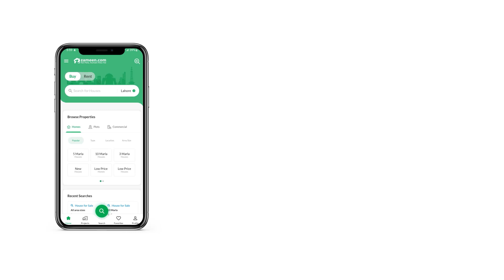1 KANAL HOUSE FOR SALE IN PHASE 6 DHA DEFENCE LAHORE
Check out our list for all the available House in the city. If you are looking for lucrative property options for investment, we think this property might just be the right one. Since you are looking for 1 Kanal sized property, this inventory of ours has got you covered! Our data reveals that price of PKR Rs. 90,000,000 can't get better than this for the property on sale. DHA Phase 6 - Block N is central to all kinds of facilities, making it a top choice for investors. You can find modern design properties in Lahore as it is rapidly developing with new projects coming up frequently.

You can easily enjoy some fresh air or go for a morning walk in the community park nearby.
It is no longer difficult to complete assignments after school or work with the high-speed broadband internet access that comes with this property.
You can enjoy winters inside your House with double-glazed windows that provide better insulation.
Entertain your guests and make the most out of the barbeque area that is part of the House.
Having a powder room in the home is a great additional feature.
The property has an outdoor pool where one can swim to their heart's content.
Vigilant security staff is on duty round the clock to ensure the safety of the residents.